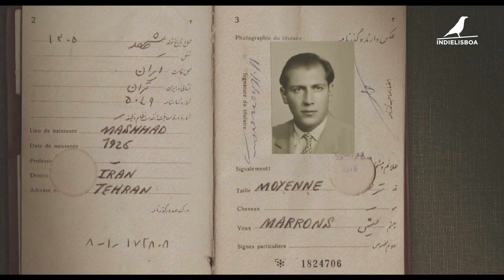Competição Internacional 2021 | Trailer | Radiograph of a Family